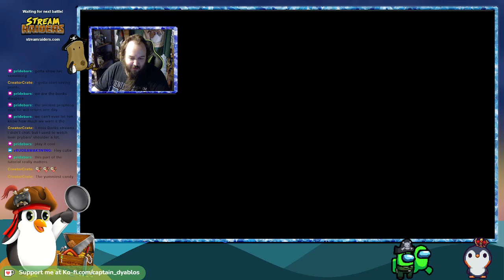CreatorCrate - Part 0 - That was just the tutorial!!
We stream every Monday evening and occasionally on Sunday afternoons!

Username on most platforms is Captain_Dyablos -- Watch live